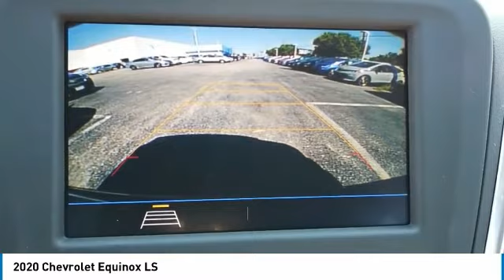2020 Chevrolet Equinox V20895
2020 CHEVROLET EQUINOX Villa Park, IL
Stock# V20895

Castle Chevrolet
400 E Roosevelt Road

Delivers 31 Highway MPG and 26 City MPG! This Chevrolet Equinox delivers a Turbocharged Gas I4 1.5L/92 engine powering this Automatic transmission.

Test drive this must-see, must-drive, must-own beauty today at Castle Chevrolet, 400 E Roosevelt Rd, Villa Park, IL 60181.